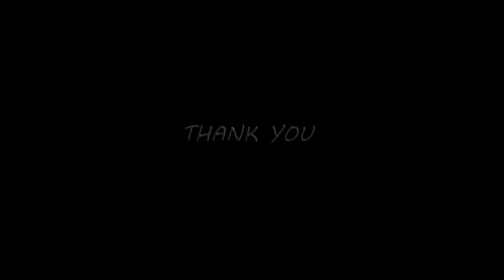A Tribute to S P B | Violin 🎻 Instrumental | Amaljith S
Songs : Malare Maunama & Anjali Anjali
Violin : Amaljith S